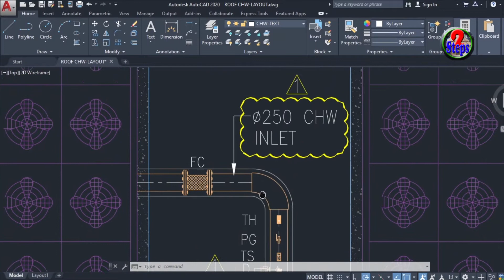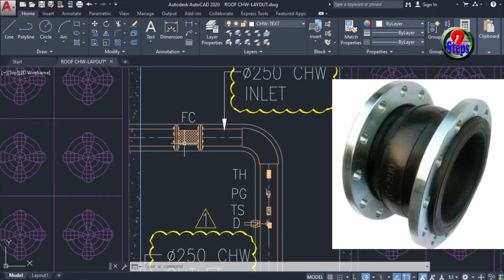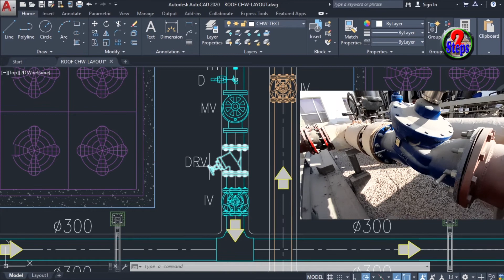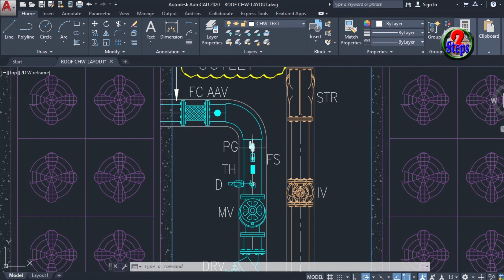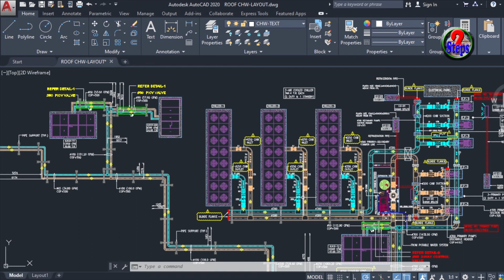How To Install Chilled Water System in Hindi | Video 1